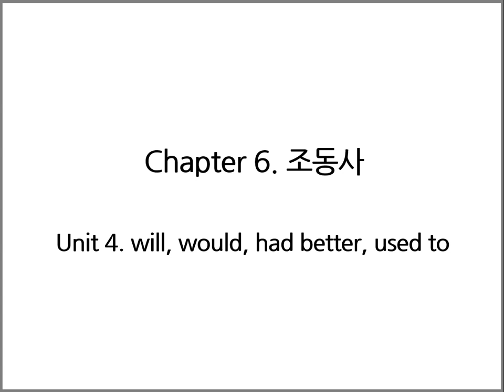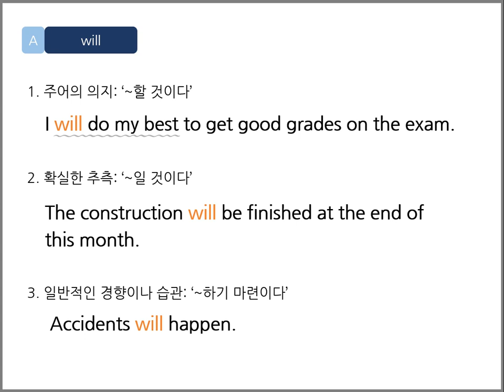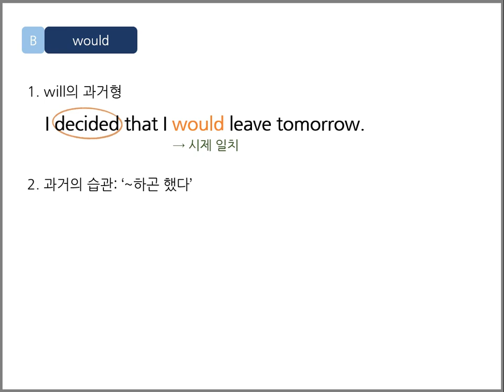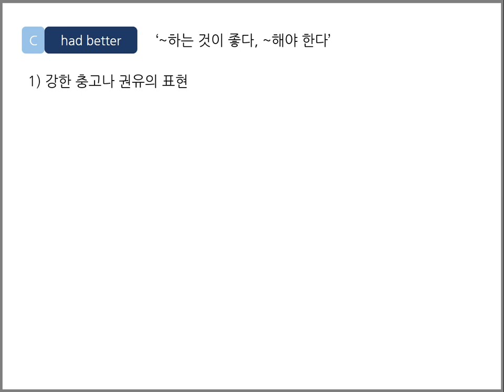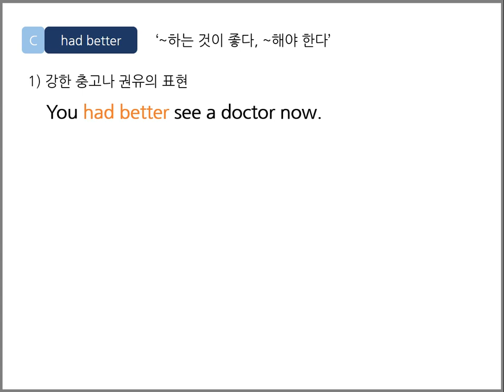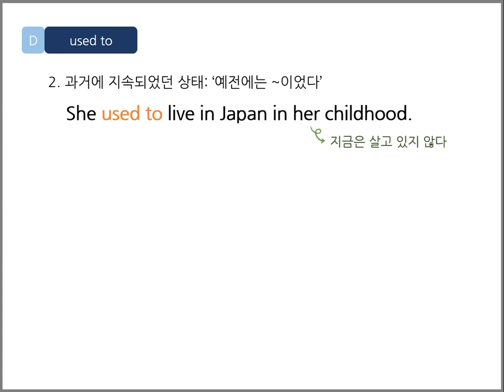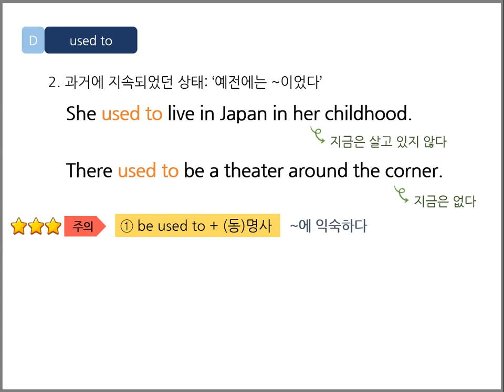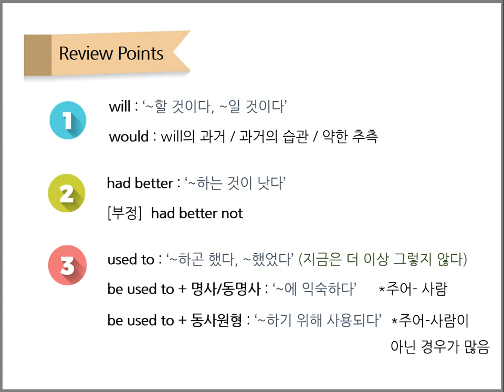Book2 Ch 6 조동사 Unit 4 will, would, had better, used to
Chap6. 조동사 Unit 4 will, would, had better, used to